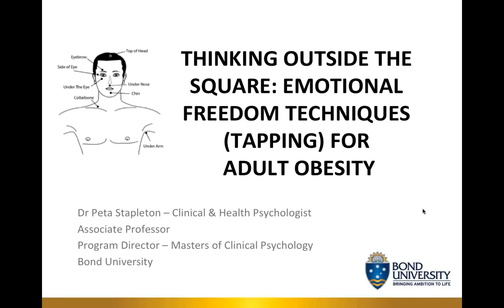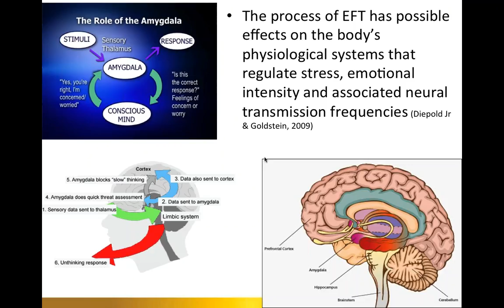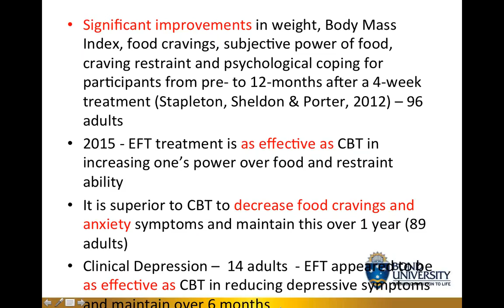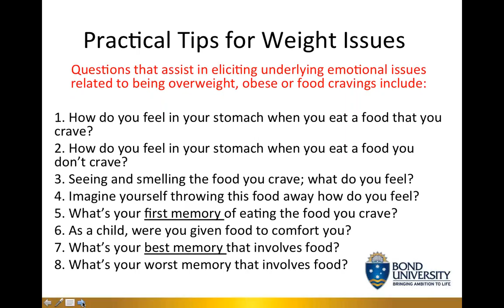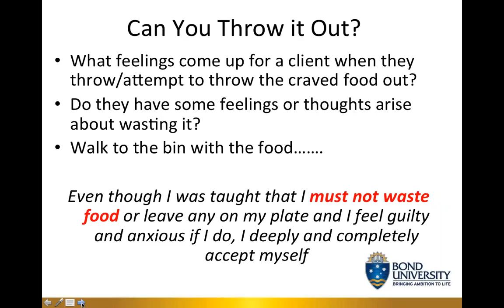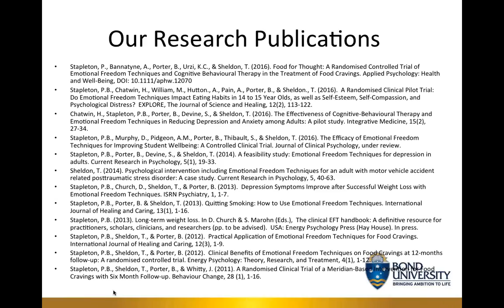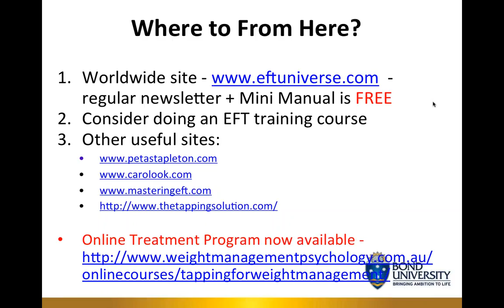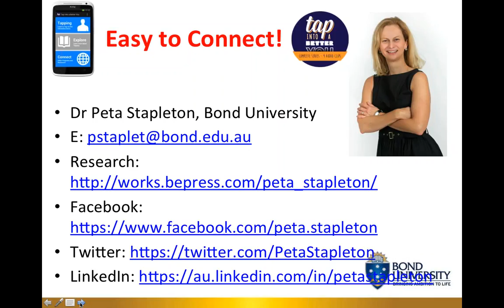Australian Psychological Society Webinar - Tapping for Obesity in Adults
In this video, weight management psychologist Glenn Mackintosh interviews world-leading authority for tapping for weight management, Dr Peta Stapleton for the Australian Psychological Society Psychology of Eating, Weight and Body-Image Interest Group.

- 52 Thoughts for the Chronic Dieter (the blog that is changing lives)
- Special Offers (only for our mailing list!)